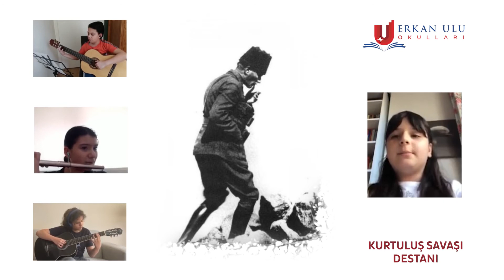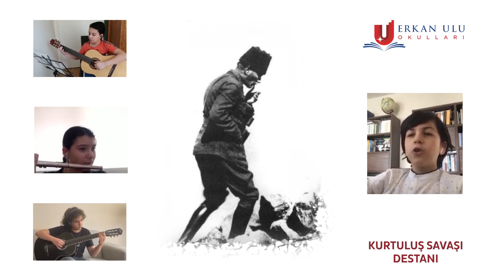19 Mayıs Müzik ve Şiir Dinletimiz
5. ve 6. sınıf öğrencilerimiz Romans eseri eşliğinde Nazım Hikmet'in Kurtuluş Savaşı Destanı'ndan bir kesit seslendiriyorlar. 🇹🇷